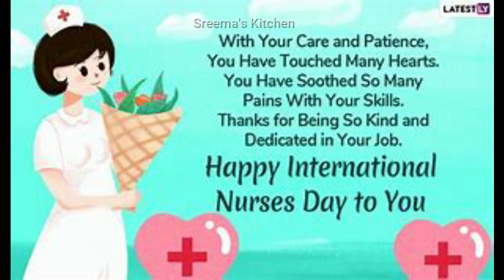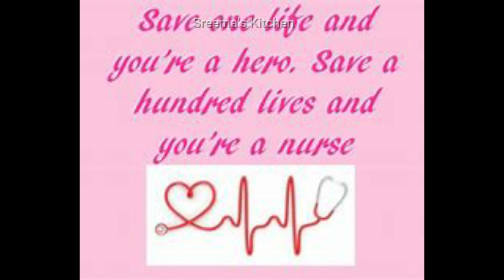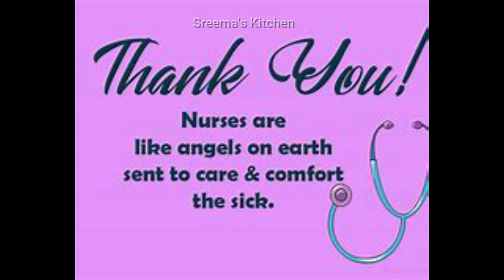Happy International Nurses Day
*அன்புடன் நோயாளிகள் கவனித்து கொள்ளும் வெள்ளை உடை அணிந்த தேவதைகள் அனைவருக்கும் வணக்கம்
*கொரானா நேரத்தில் மக்கள் நலனுக்காக பாடுபடும் செவிலியர்கள் அனைவருக்கும்  வாழ்த்துக்கள்!!!

Happy Nurse day 2021 | International Nurse Day | Nurse Day Wishes